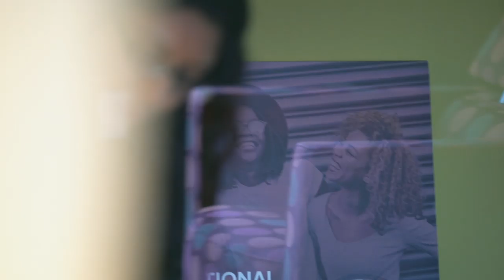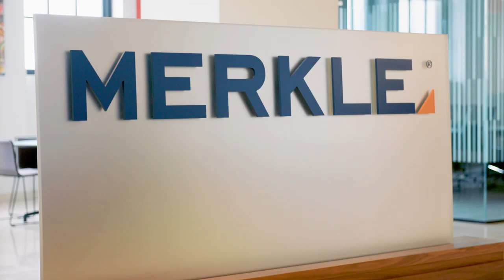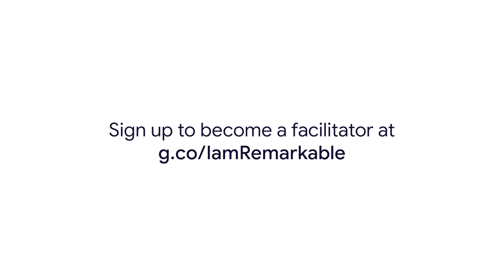How Merkle is championing IAmRemarkable for their employees globally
IAmRemarkable is a global movement that empowers everyone, including underrepresented groups, to celebrate their achievements in the workplace and beyond, while challenging the social perception around self-promotion.

After attending an IAmRemarkable workshop, Egle Mazonaite was inspired to bring IAmRemarkable to her Merkle colleagues. During International Women's Day 2019 Merkle employees ran over 40 workshops to more than 600 employees across the US. As a result, the company saw better performance, team cohesion and inclusion - so much so that they are now rolling the workshops out globally.

The IAmRemarkable initiative was founded by Anna Vainer in 2015.

The IAmRemarkable movement has reached over 50,000 participants across 62 countries as of July 2019.
Learn more, and sign up for to become a facilitator